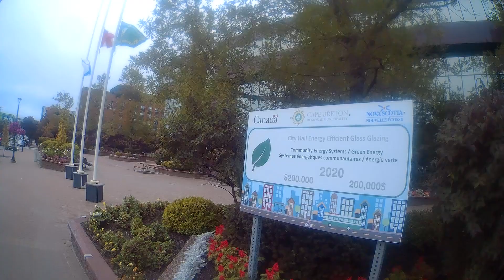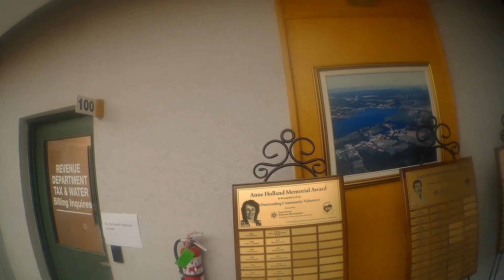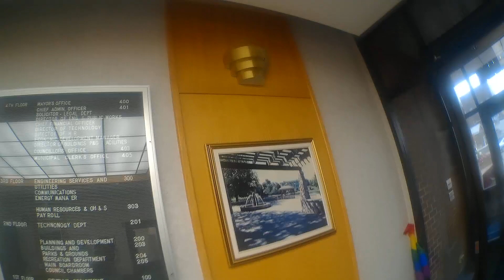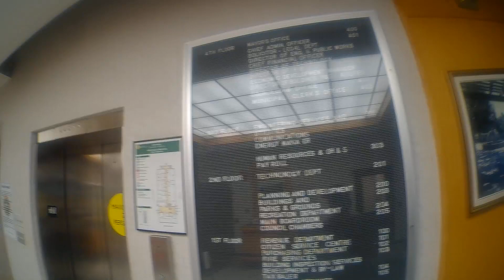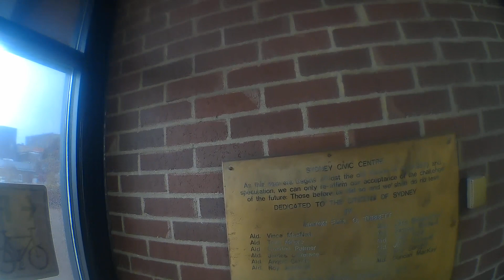CBRM Civic Center Pass very polite worker and security